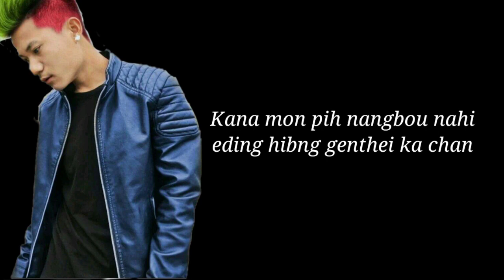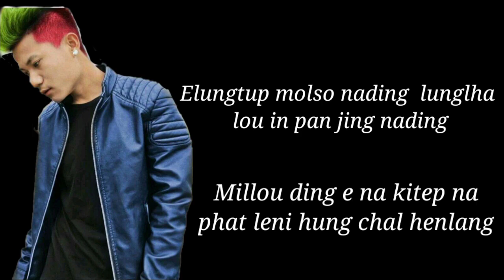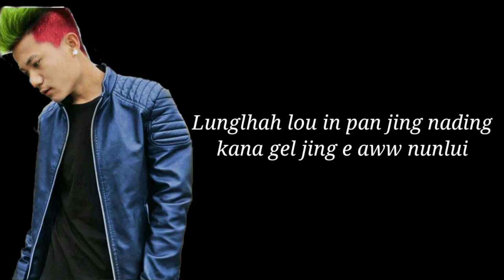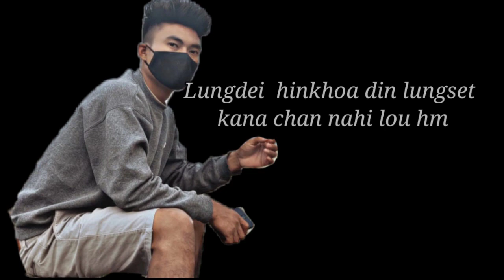LUNGDEI HINKHOA DIN || Zaygouz / Elvin&Biak // Lyrics Video